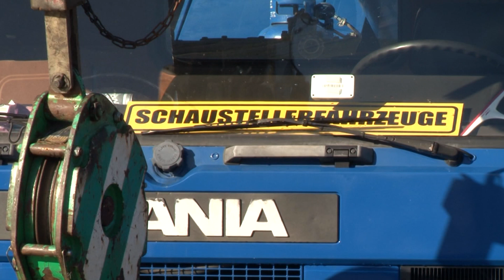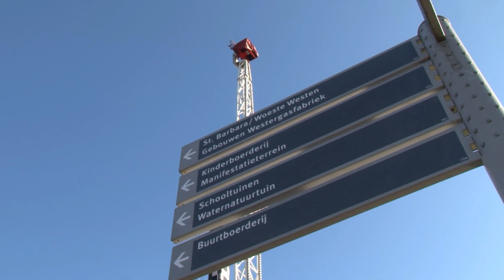Kermis Amsterdam Westerpark 2016 - Opbouw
Opbouw van de megakermis op het Westerpark in Amsterdam, 8 maart 2016.